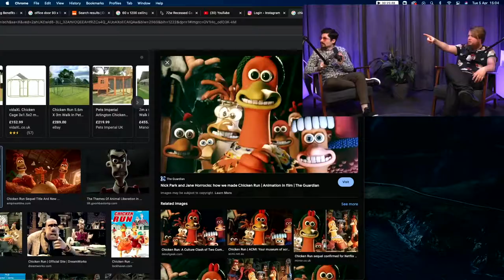The Mike Yanek Show #110 - Ryan Kenny - All About Poems and Family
The Mike Yanek Show

Special Thanks To My Guest: Ryan Kenny
Fallow Ryan @ryan.kenny.comedian

Submit a question or topic for the show (DM)
Or My Facebook Page - @mikeyanekshow

About the Podcast:
A wild and eccentric stand-up comedian from Liverpool, that's me, Mikey Mayhem!
Rants, silly outfits and buckets of sexiness, each week a different guest that I refuse to interview, enjoy the show.